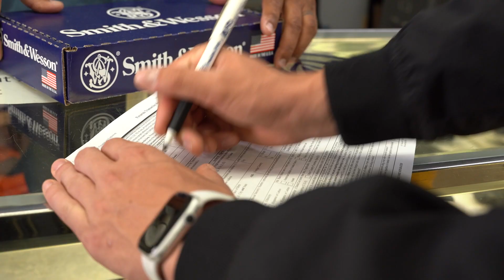First Time at the Gun Shop?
Are you thinking about purchasing your first firearm, but feeling apprehensive about taking a trip to the gun shop? In this GUNSMARTS video, Ken Scott will walk you through what you can expect while taking your first trip to the gun store.

GUNSMARTS First Time at the Gun Store? | Smith & Wesson Inc.®